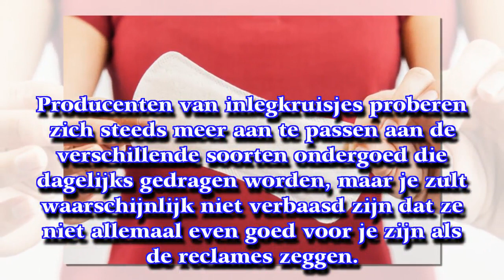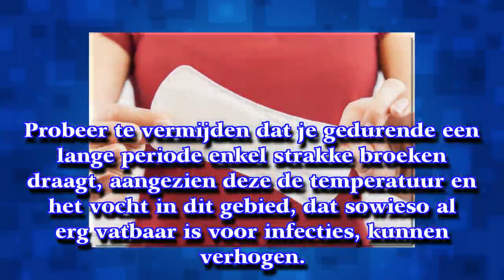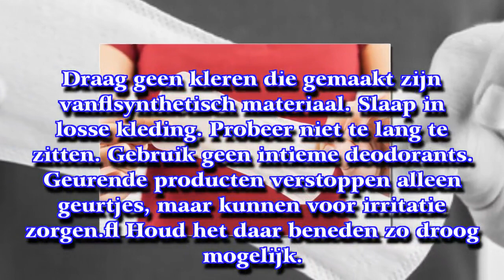Inlegkruisjes: zijn ze bevorderlijk of schadelijk voor de vrouwelijke gezondheid?